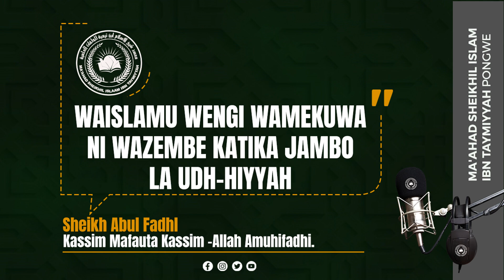WAISLAMU WENGI WAMEKUWA NI WAZEMBE KATIKA JAMBO LA UDH HIYYAH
Sheikh Abul Fadhli Kassim Mafuta Kassim Othmaan حفظه الله تعالى ورعاه